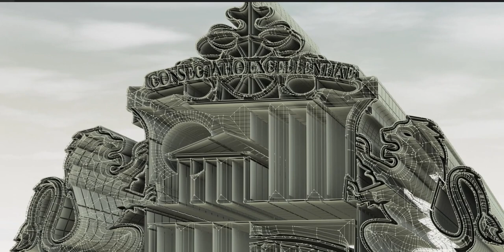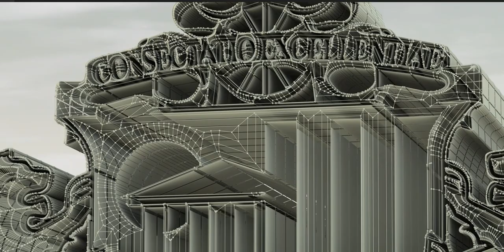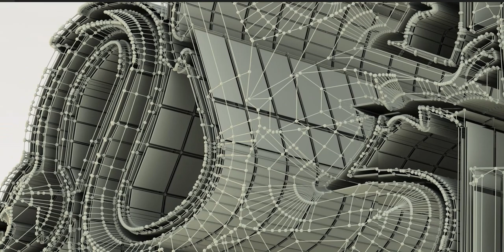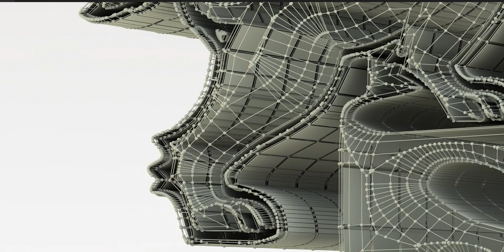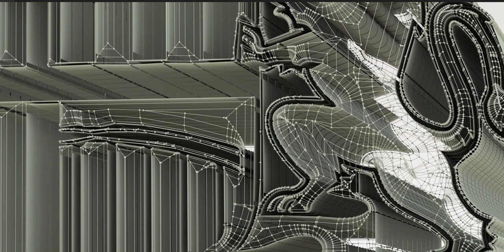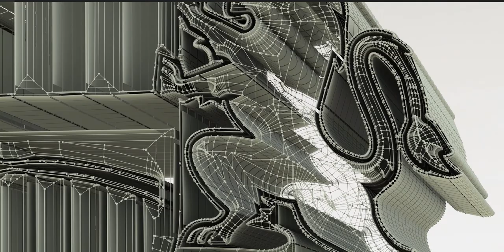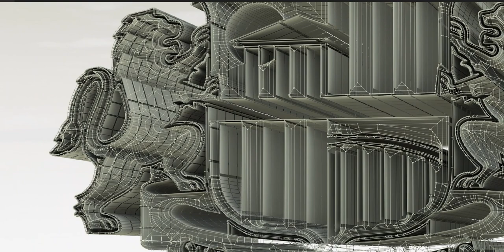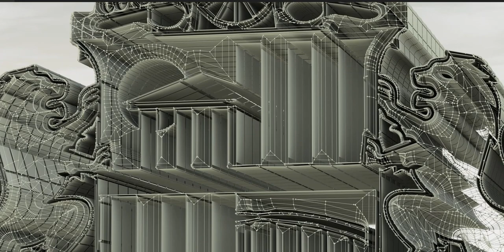How I recreated this English Football Badge using their emblem - See the playlist for many more!